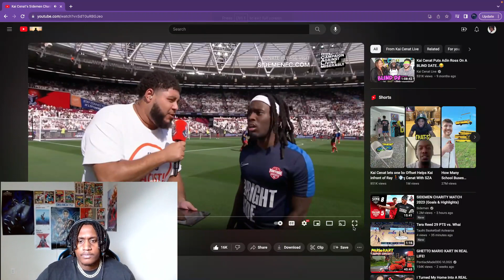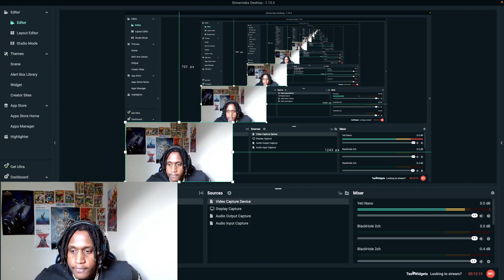kai Cenat And KSI Get Into It At Charity Soccer Match **HEATED** REACTION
kai Cenat and KSI Get Into It At Charity Soccer Match **Highlights** REACTION